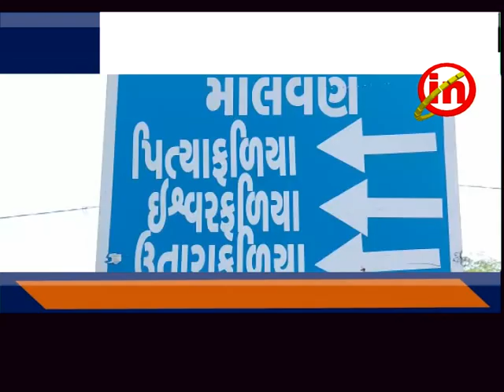વલસાડ - માલવણ ગામના સરપંચે ભ્રષ્ટાચારના આક્ષેપો તથ્યવીહીન ગણાવ્યા